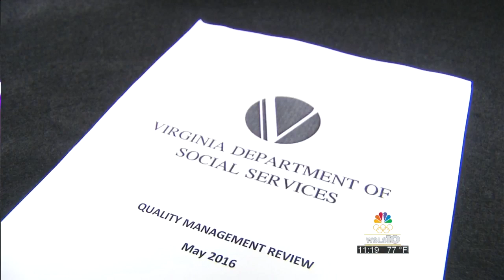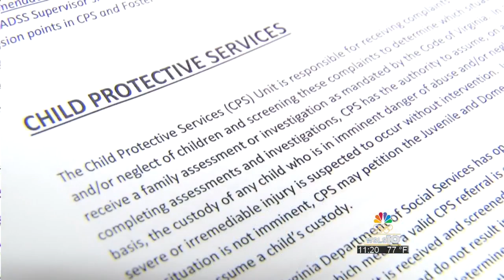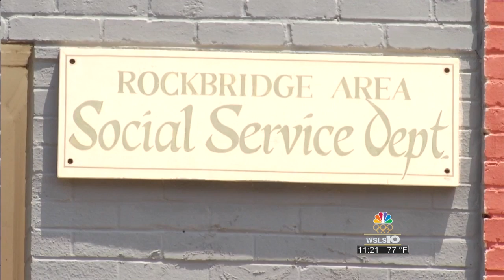Delegate Ben Cline calls for independent investigation into Rockbridge Social Services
One legislator is calling for an outside investigation into Rockbridge County Social Services